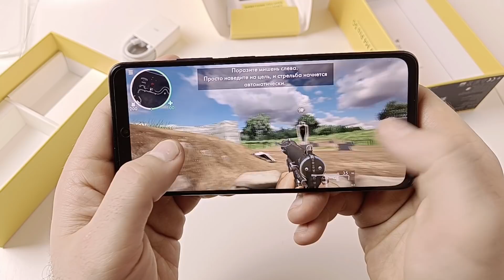Распаковка и обзор POCO M4 Pro! 50 Мп, Стерео, 90 Гц, NFC и 5000 мАч за 200$ 🔥